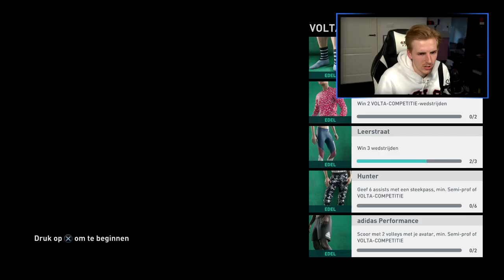AMERELIO WORDT VERSIERD - Volta Met Takaflaka (FIFA 20)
Bedankt voor het kijken naar "AMERELIO WORDT VERSIERD - Volta Met Takaflaka (FIFA 20)'!

Hallo mensen!